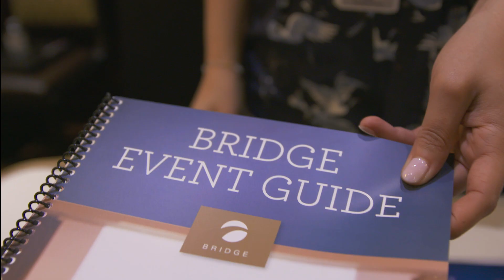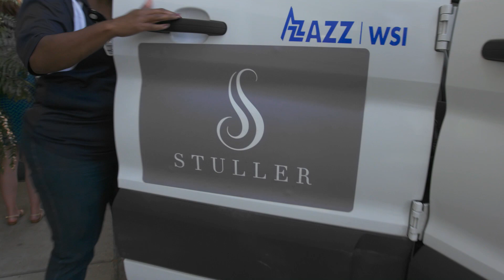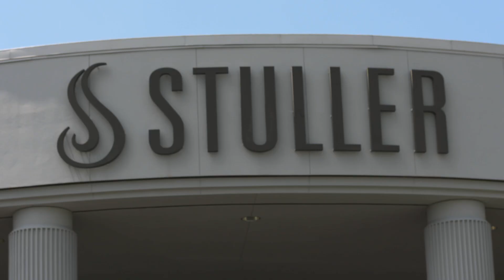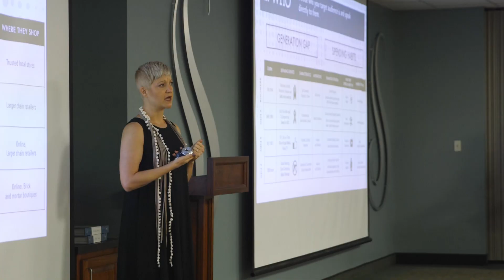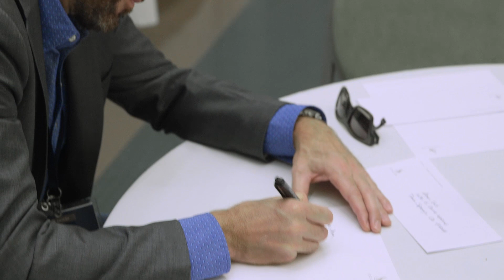In Good Company Episode 4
Bridge is a dynamic, three-day conference held multiple times a year that offers business insights, networking opportunities, and unparalleled peer-to-peer learning.

In this fourth episode of in good company™, Adam returns to Stuller’s headquarters in Lafayette, Louisiana, to participate in the August 2018 Bridge Conference.